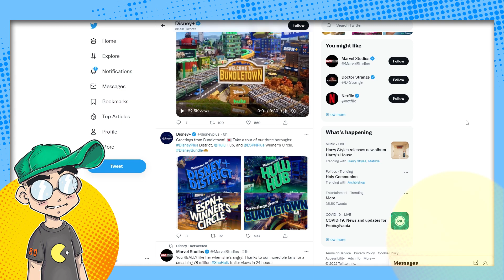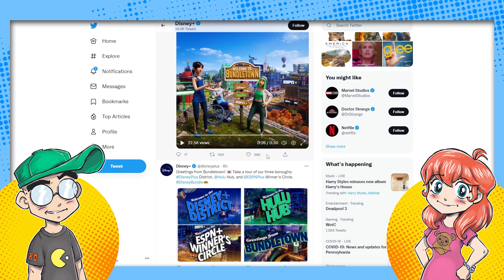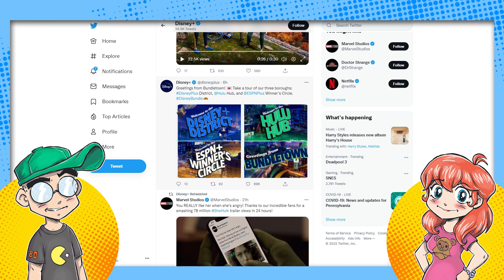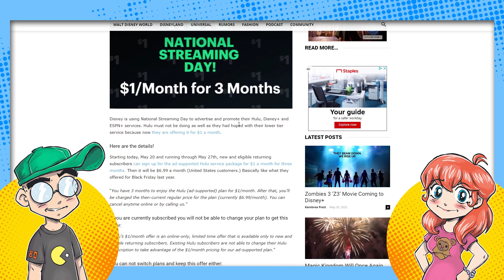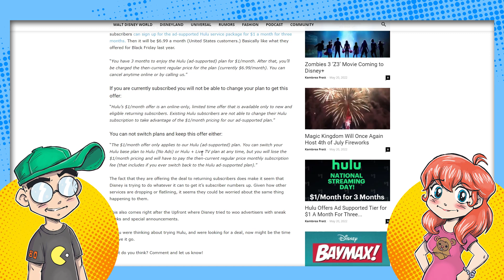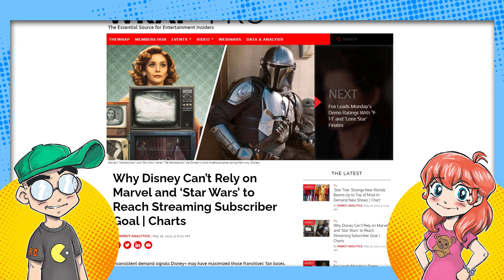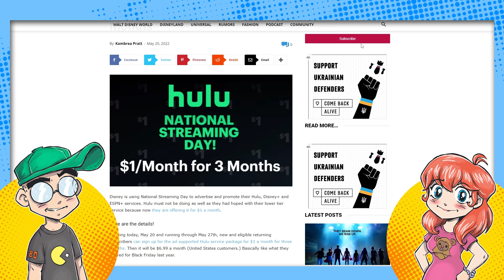Disney is DESPERATE for New Streaming Subs?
Disney wants to take you to "Bundletown." And if that doesn't work, they want to give you Hulu for $1 a month. Feels like Disney is frantically trying to ramp up its subscriber push, likely because of Netflix losing subs and declining stock value.